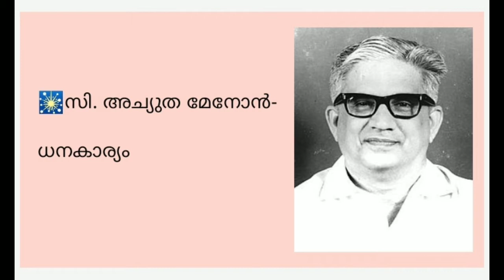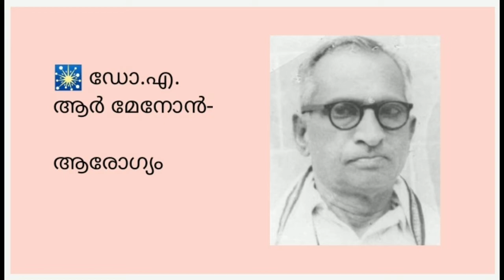കേരളത്തിലെ ആദ്യ മന്ത്രിസഭ || First ministry - Kerala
Audio Video

The Council of Ministers (1957–59) of Legislative Assembly, Kerala state (better known as E. M. S. Namboodiripad ministry - first term) was the first Council of Ministers, the executive wing of state government, in the Indian state of Kerala. The ministry was led (Chief Minister) by Communist Party of India leader E. M. S. Namboodiripad from 5 April 1957 to 31 July 1959 and had eleven ministries.